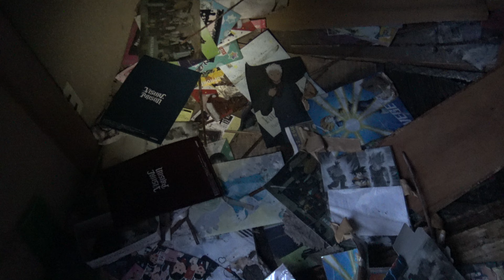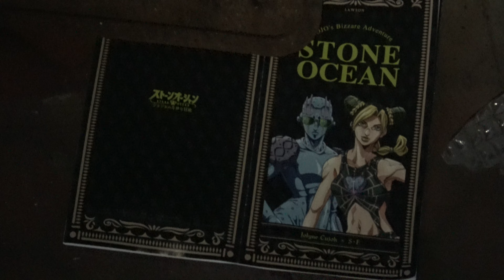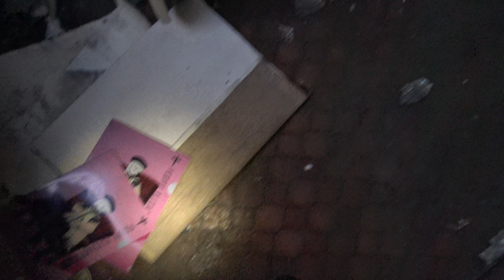廃墟の隠し部屋 秘密のコレクション・ルーム